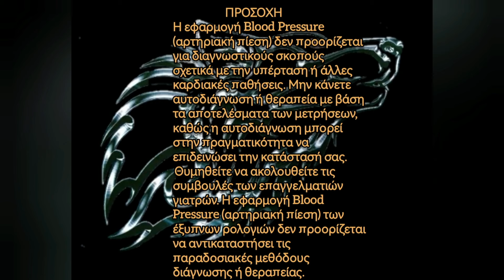Samsung Galaxy Watch 4 vs Huawei Watch D vs Kospet Tank M1 (Συγκριτικό - Μέτρηση αρτηριακής Πίεσης)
Η Amdx Hellas Studios συγκρίνει τα δύο κορυφαία smartwatches αυτη τη στιγμή στη μέτρηση της αρτηριακής πίεσης. Μετρήσαμε την πίεση μας με τα πιστοποιημενα Samsung Galaxy Watch 4 και  Huawei Watch D και συγκρίναμε τα αποτελέσματα τους με ένα πιεσόμετρο της Omron. Στο παιχνίδι βάλαμε και το πολύ οικονομικό και ανθεκτικό ρολόι της Kospet, το Tank M1 που έχει και αυτό το χαρακτηριστικό μέτρησης της αρτηριακής πίεσης. Το Συμπέρασμα της Αmdx είναι να μην βασίζεστε  στα αποτελέσματα των μετρήσεων αυτών των έξυπνων ρολογιών, αλλά να  ακολουθείτε  τις συμβουλές των επαγγελματιών γιατρών σας. Δείτε παρέα μας το συγκριτικό και πείτε μας και την δικιά σας άποψη.